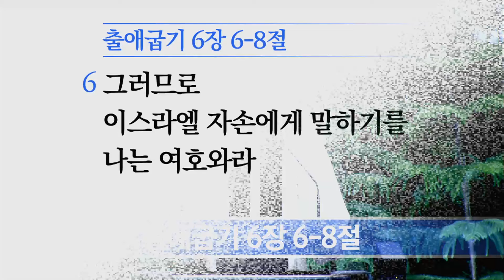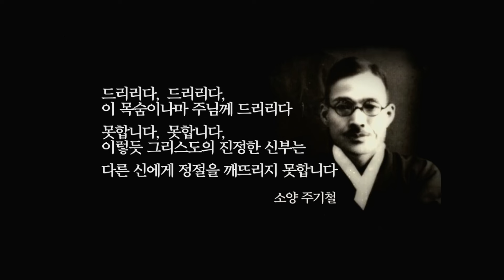[소망교회] 해방, 그리고 구원 / 출 6:6~8 / 주일설교 / 조성실 목사 / 20240811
2024년 8월 11일 주일설교
* 말씀 : 해방, 그리고 구원
* 성경 : 출 6:6~8
* 설교자 : 조성실 목사